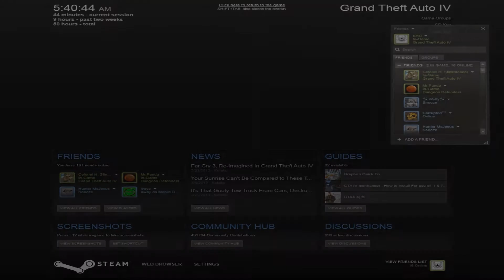Grand Theft Auto IV Multiplayer Stuff Episode 9 : Killing You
Because I keep on failing.